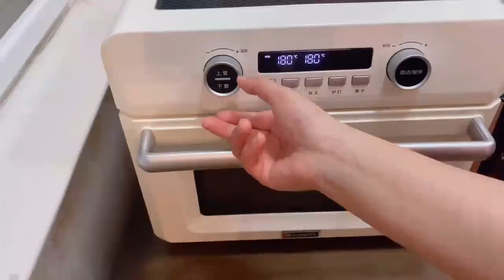家有初中生，早餐既要有营养又要孩子爱吃，今天40分钟搞定的早餐，来看美食可以提高我们的生活幸福感，只要你爱吃，欢迎前来，这里你要的都有#美食#简单#美味#糖醋排骨#水煮魚JL